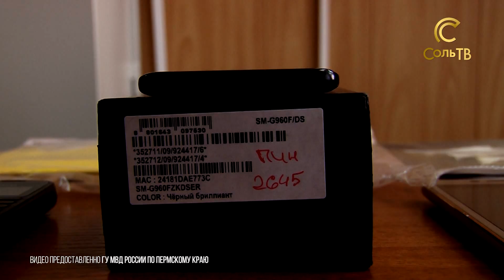Доверяй, но проверяй_17.10.2019_СольТВ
Уроженец Казани обманывал жителей Пермского края. Чтобы завладеть чужими деньгами ему требовался лишь один телефонный звонок.